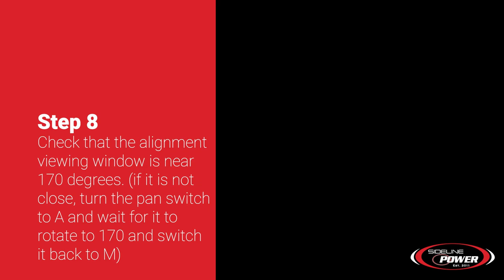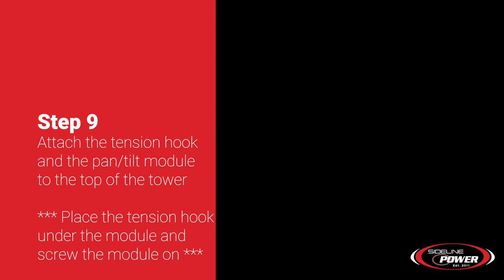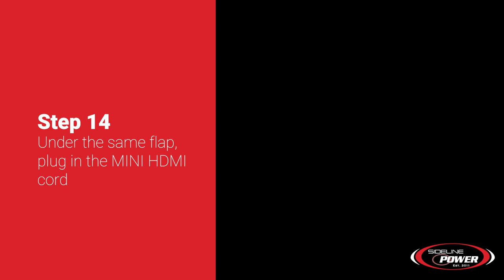High Riser Canon Camera Set Up Video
Learn how to set up our High Riser Advanced (Canon Camera) End Zone System.